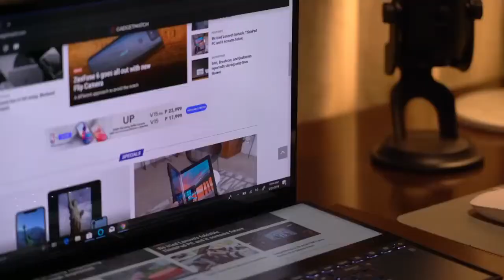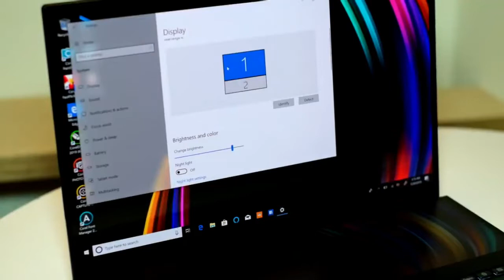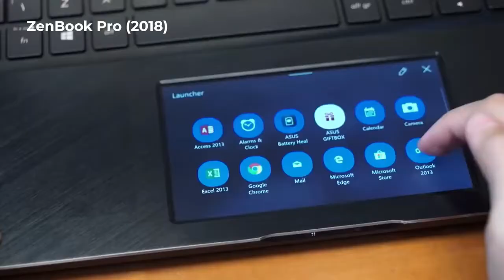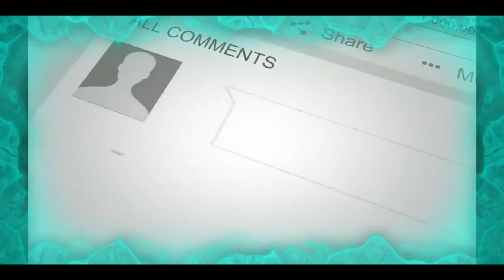Asus Zenbook Pro Duo ! Dual Screen Laptop Launched!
Hey guys in this video i have discussed about the recently launched asus zenbook pro duo and duo laptop which are launched in india!!

Video Credits
Beebom:-